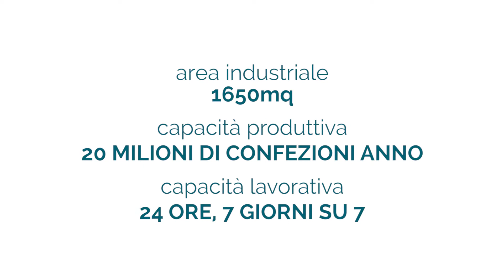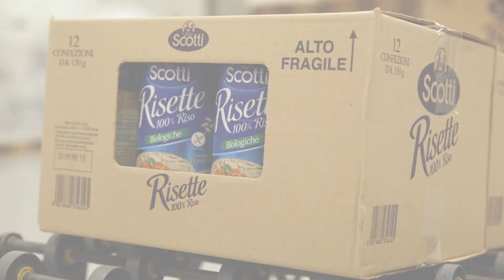Enal - Produzione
LO STABILIMENTO
UN'AREA INDUSTRIALE DI 1650 MQ CON UNA CAPACITÁ PRODUTTIVA DI 20 MILIONI DI CONFEZIONI ANNO.
CENTRO D’ECCELLENZA ALTAMENTE SPECIALIZZATO